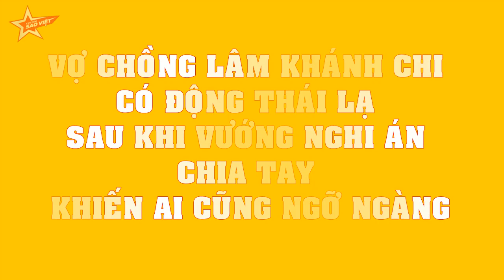Vợ chồng Lâm Khánh Chi có động thái lạ sau khi vướng nghi án chia tay khiến ai cũng NGỠ NGÀNG!